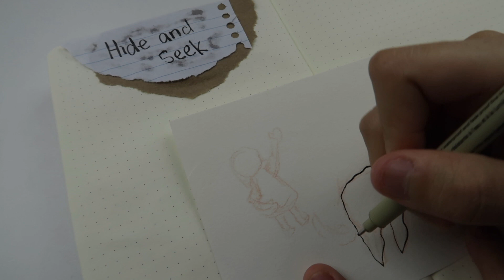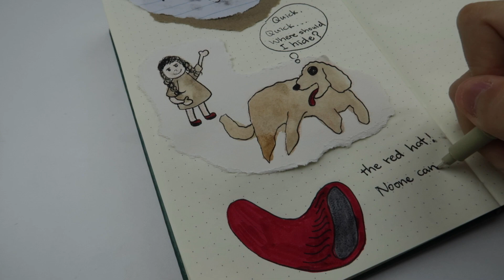art journal with me | watercolor drawing dog journal |Cute and Funny Dog Video|Hide & seek|dog diary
Murphy loves playing hide and seek. He can always find a place to hide. Murphy is one of the cutest and most funny dogs I have ever seen. It is funny and cute!

Below is the series of stories for the cute dog, Murphy.